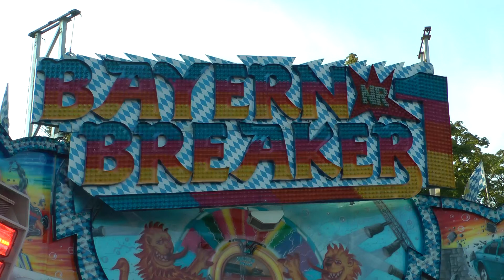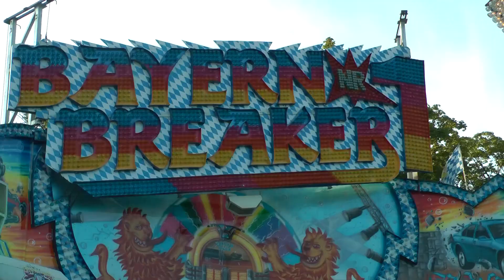Bayern Breaker - Zinnecker (Break Dance Typ 1 von Huss)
aufgenommen auf der Bartlmädult in Landshut im August 2013.